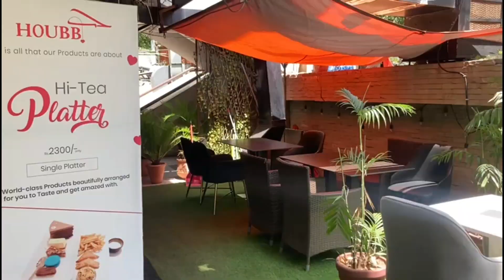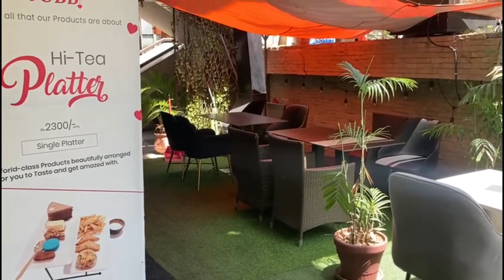Sunday Brunching | Taus Islamabad | Islamabad Food Diaries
Do let us know how you liked it in comments! ❤